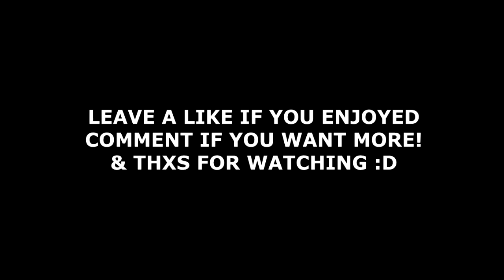{Special} | Breaking Bad Parody :: Terrascape SMP :: Episode 42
Thxs for watching guys!
I hope you enjoyed some of the worst acting known to man.
I'm sorry about the sudden ending, it didn't really go to plan :P
I probably should mention this is a legit, no creative mode server :D
{Songs}

{Recording Stuff}
Microphone: Blue Snowball
Recording: Fraps
Editing: Sony Vegas Movie Studio HD 11.0
Internet:Rubbish
Other Guys: Me putting on a voice.